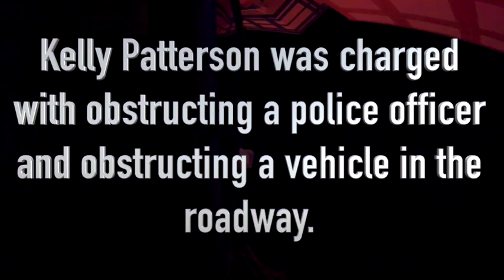Nevada CopBlock Founder Arrested While Filming Las Vegas Police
Kelly Patterson founded and regularly films the police in downtown Las Vegas. On November 5th, 2016 at around 3 am he was arrested while filming police arresting a woman.